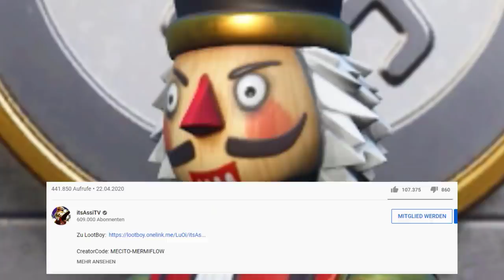Dieses Video hat mein FASTEN gebrochen..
CreatorCode: MECITO-MERMIFLOW